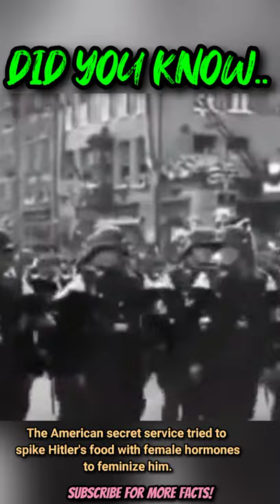Quick Facts: Sex Hormone Plan to Feminise Hitler | Pinoy Virtual Traveller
Now it has come to light that British spies looked at an even more audacious way of derailing the man behind the German war machine - by giving him female sex hormones.

Agents planned to smuggle doses of estrogen into his food to make him less aggressive and more like his docile younger sister Paula, who worked as a secretary.

Spies working for the British were close enough to Hitler to have access to his food, said Professor Brian Ford, who discovered the plot. He explained that estrogen was chosen because it was tasteless and would have a slow and subtle effect, meaning it would pass Hitler's food testers unnoticed.